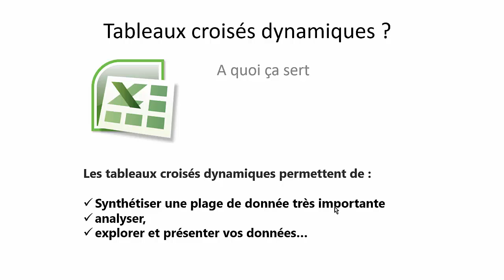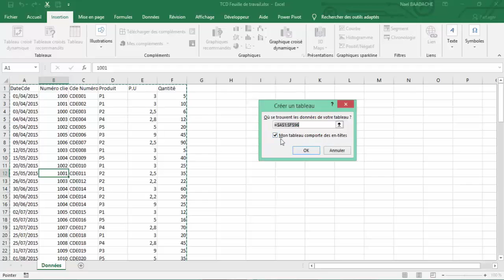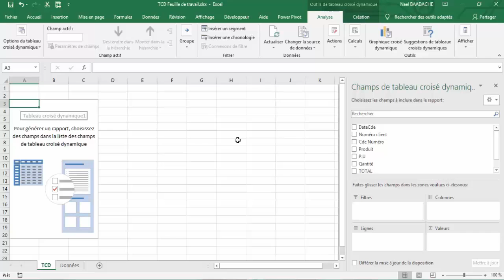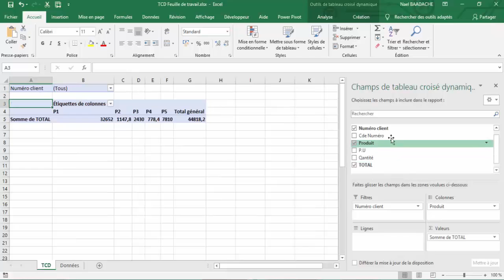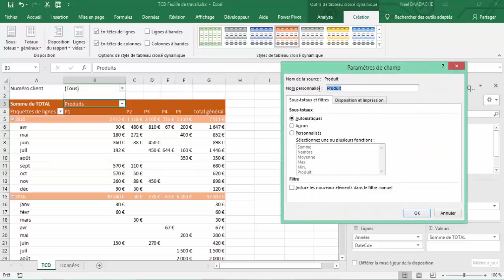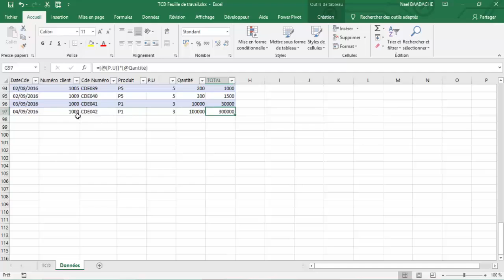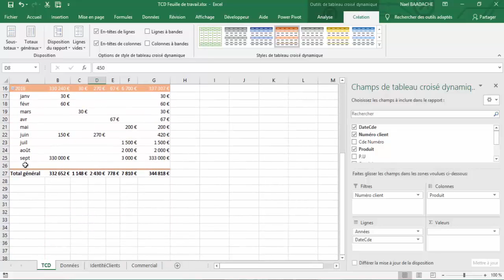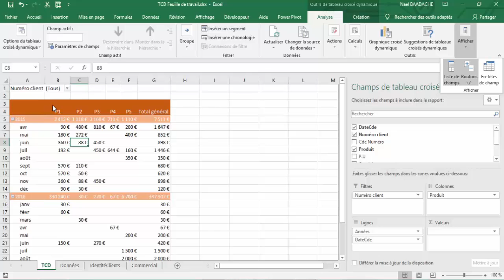TCD EXCEL | Ce que Personne ne Vous Explique 🔖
Tu débutes sur Excel ? Découvre comment créer un Tableau Croisé Dynamique simplement, même si tu n’as jamais utilisé cette fonctionnalité ! En moins de 10 minutes, tu comprendras tout.

Avec cette vidéo, Débutants : Vous apprendrez à créer un Tableau Croisé dynamique
Familiarisez vous avec cet outil très prisé dans le monde de l'entreprise. Vous pourrez aussi créer des tableaux de bord via un tableau croisé dynamique

Horodatage
00:00 Présentation du projet
02:10 Mettre sous forme de tableau une plage
04:40 Formule Excel
05:50 Insérer un tableau croisé dynamique
08:47 Grouper des données
09:45 Changer format dans un TCD
10:29 filtrer des données dans un TCD
11:20 Aménager un TCD
13:00 Actualiser nouvelles données

Tableau Croisé Dynamique Pour Débutants